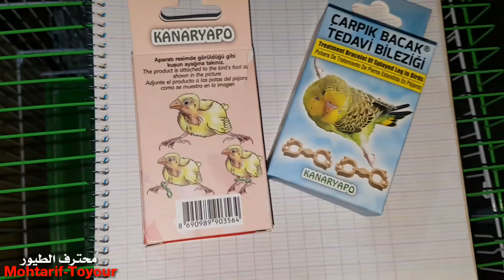علاج مشكل كساح طيور البادجي،الكناري،الزيبرا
من أبرز المشاكل التي تواجهنا في تربية البادجي هي أننا نجد فراخ البادجي اصبح به كساح وذلك من خلال عدم اعطاء الأنثى الكمية الكافية من الكلسيوم او عدم خبرتها في مسألة الحضانة...وغيرها من الأسباب المذكورة فب الفيديو
مشاهدة طيبة وأي سؤال أنا في الخدمة